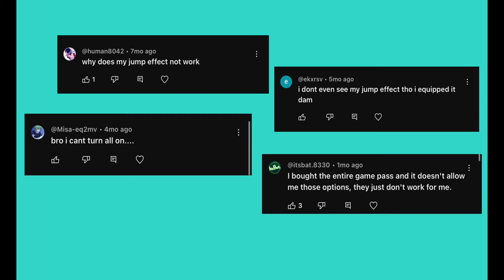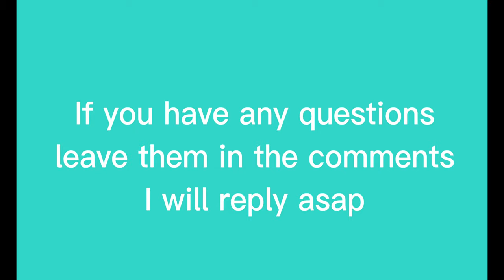How to enable bam effects, aura and how to change ball type.| Volleyball 4.2 | KarlTheG